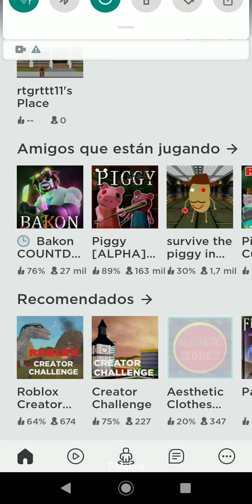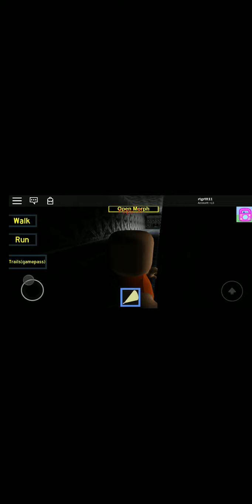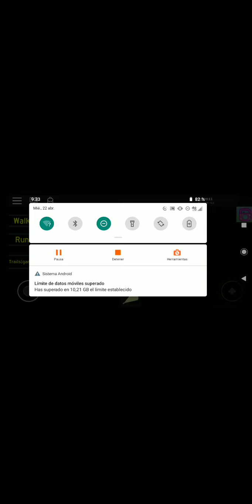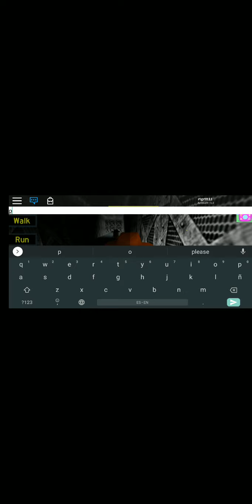23 de abril de 2020